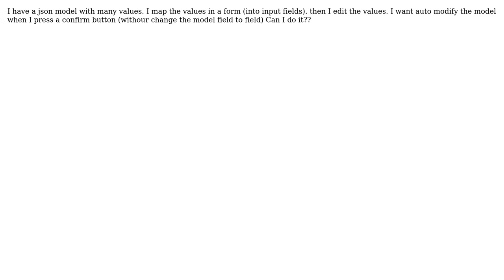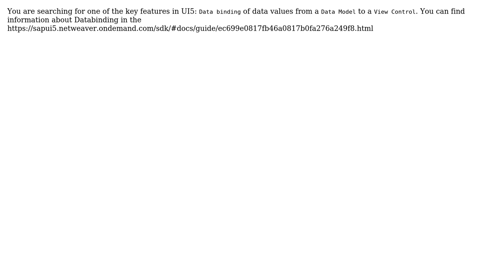Auto modify the model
With thanks & praise to God, and with thanks to the many people who have made this project possible! You are responsible for your own actions.